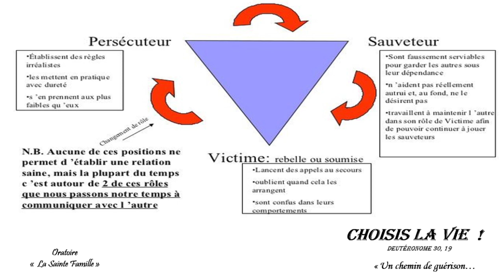50 - Choisis la Vie ! Comment se libérer des jeux psychologiques